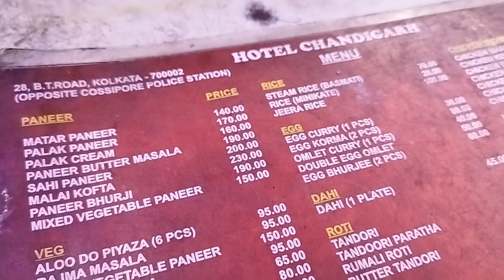Late Night Outing With Family | YRKS' Tv | Daily Vlog